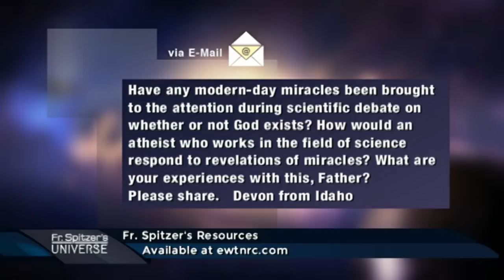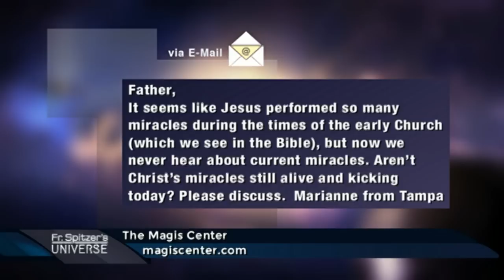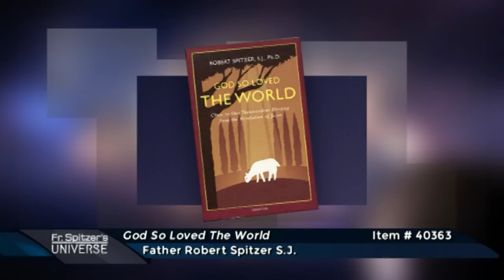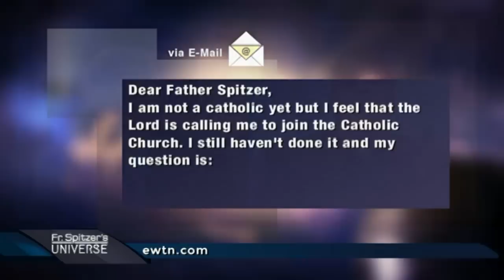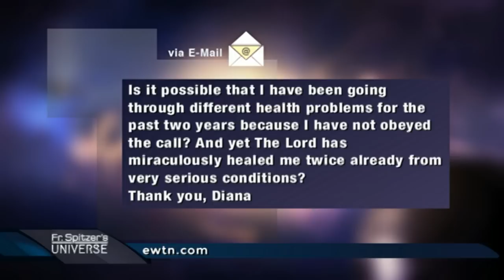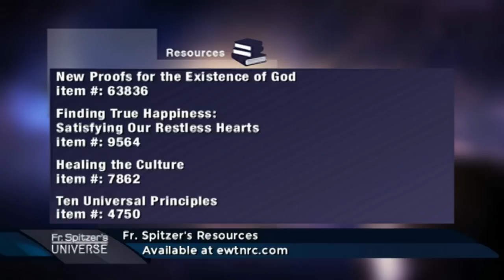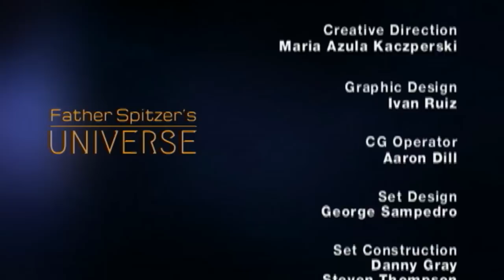Father Spitzer’s Universe - 2016-07-06 - Evidence Of God's Existence: Miracles Of Jesus Then And Now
Fr. Robert Spitzer and Doug Keck provide answers for questions on faith and reason regarding evidence of God’s existence. This week